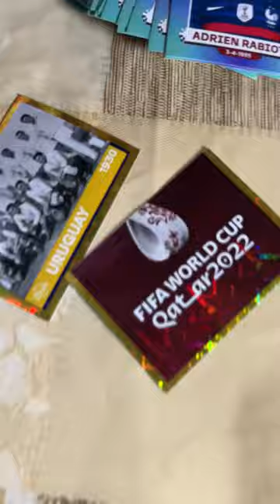Fui desafiado a bater bafo e ele só não esperava que…